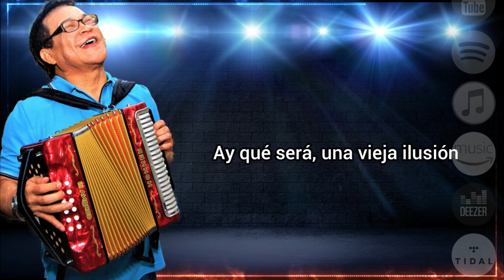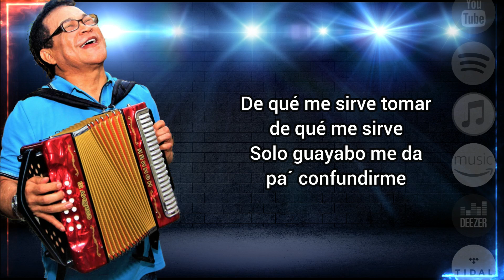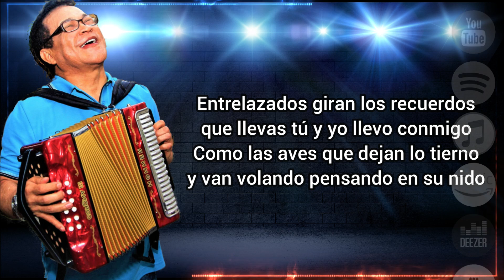Vieja Ilusión - Alfredo Gutiérrez - Con Letra ElTresVecesReyVallenato - Autor: Gabriel Romero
Vieja Ilusión
Alfredo Gutiérrez
Autor: Gabriel Romero
Productor: Tamborito

Encuentra toda mi obra en las principales tiendas de streaming

Amazon Music:

Manager  Norys Gutiérrez
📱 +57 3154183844